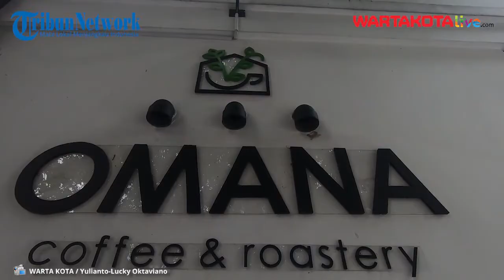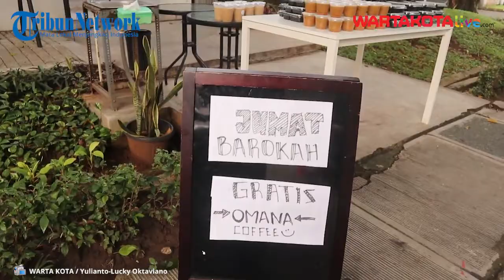Nikmatnya Berbuka Puasa Sekaligus Ngopi di Omana Coffee and Roastery Bintaro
Ingin ngopi sekalian berbuka puasa juga?  Omana Coffee and Roastery bisa jadi pilihan yang tepat.

Berada di Bintaro sektor 9 tepatnya di Jl. Elang  Blok HF No.1, di sinilah Anda bisa menemukan tempat ngopi yang  asik, enak, semilir, dan adem karena banyak pohon-pohon di sekelilingnya hingga  mampu menjadikan tempat ini ada dalam  daftar tempat ngopi nyaman di sekitaran Bintaro.

Desain interior di tempat ini didominasi dengan warna  hitam dan putih,  serta di beberapa area lantainya menggunakan keramik bermotif  yang cantik, ditambah adanya lukisan mural bergambar seorang wanita mengenakan crown dari bunga-bunga khas wanita Hawaii yang sedang memegang cangkir kopi dan di sekitarnya banyak ornamen tanaman bunga, juga pohon kopi.

Video Jurnalis : Joanitary
Video Editor : Yulianto